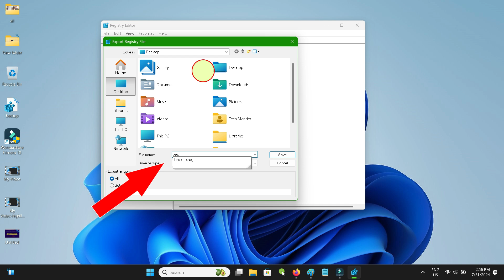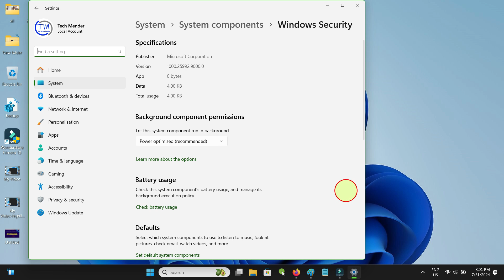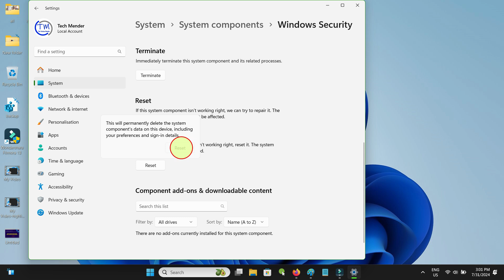Windows Security Page Not Available Windows 11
How do I fix Windows Security not showing in Windows 11
How to fix Virus and threat protection page not available Windows 11
How to solve page not available

Thanks.